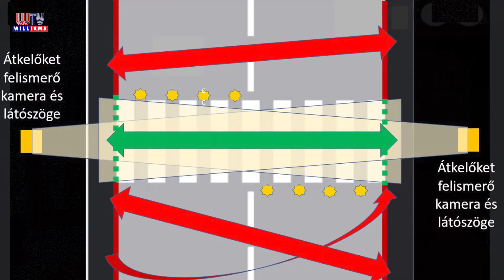2022 01 28 WTV Híradó Okoszebra, körforgalom Üllőn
A Magyar Közút az elmúlt hetekben kiszélesítette Üllőn az M4-es csomópontjában lévő körforgalmat, amely az országban egyedülálló innovatív módon lett kialakítva. Amellett, hogy bővítették a sávszélességet, torlódást figyelő kamerákkal, speciális forgalomirányító jelzőlámpával szerelték fel és már közvilágítással is ellátták a körforgalmat. A működés tesztüzeme jelenleg is zajlik, hamarosan a tényleges műszaki átadás is megtörténik.